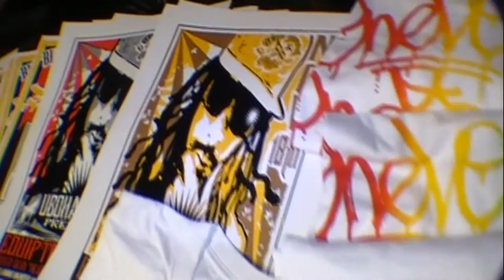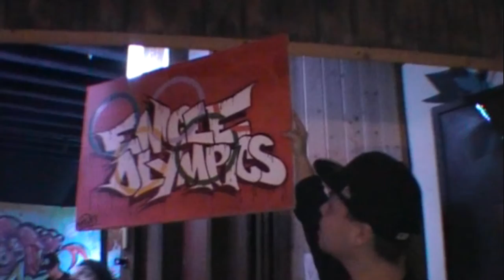Official "Like Water" Music Video: J Ross Parrelli - California Auburn New York Hip Hop Congress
Sub Zero Motion Films. Directed By Christopher Cavalier. Edited By Lionel Seals Jr.

j ross parrelli j ross parrelli auburn j ross perrelli jamie ross music vidbybill california music new york songs to download what is hip hop hiphop rap world hip hop star hip hop hip hop and rap new hip hop rappers hop hop music new hot gutta wiki hotnew early world beef hottest January 2013